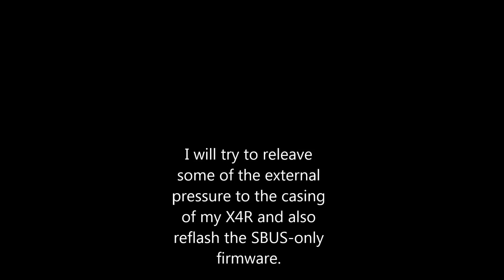wuzzle on: QAV210 - Still no flights possible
Well I am still struggling with my sagging problem of earlier. It seems I have lead myself into wrong directions with the failsafe thing. The problem still occurs in high throttle situations. The next things I'll try is, to releave some external pressure from the X4R (the ziptie) and to reflash the SBUS only firmware onto it.

Now to reproduce the failure in my "laboratory" I tied the whole quad to the transport box and did some heavy thrust actions. Since it's so loud I could not do it that often and I could not get the quad to lag or drop out. Once I had a little struggle with the receiver that could be related to my inflight problems but I am not too sure.

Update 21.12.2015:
I got it fixed. After I found out that switching to different firmwares also did me no good I inspected the Antennas. The was a little scratch in one of them. So I replaced it. Then I also resoldered the uninverted SBUS signal wire. Now everything works as intended. It flies and feels great. Will try to squeeze in a few packs the next few days even with the full holiday madness whirling all around me.

Setup:
-Frame: QAV210 (Works way better than the ZMR250 due to the light weight build)
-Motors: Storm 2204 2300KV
-Props: DAL 5045 Bullnose V2
-ESCs: KISS 18A
-FC: Naze32 with Betaflight v2.1.5 from BorisB.
-Battery: 4S 14.8V Tattu LiPo 45C(90C) 1300mAh with cam 1550mAh without
-Video TX: FT951 25mW
-Video RX / Goggles: Fatshark Predator V2 with ImmersionRC
-Antennas: ImmersionRC Cloverleaf RX/TX
-Transmitter: FrSky Taranis X9D Plus
-Receiver: FrSky X4R SB flashed with CPPM firmware using SBUS for now